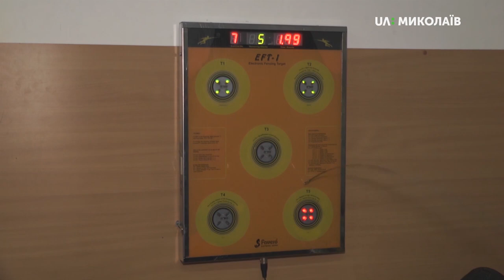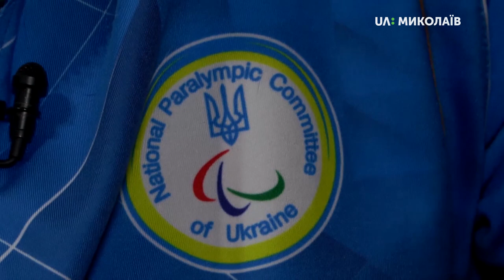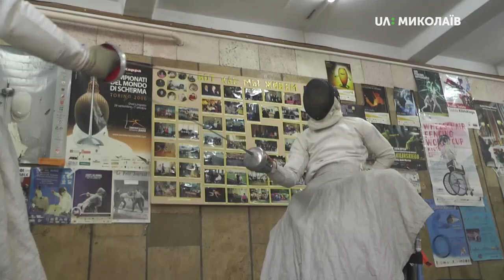11.11.2019. Новий день. Рубрика «Миколаїв і миколаївці»: фехтувальник на візках Олег Науменко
Попри травму хребта, яку отримав у 20  років,  Олег Науменко не закрився у собі. Майбутній паралімпієць з дитинства відвідував різні спортивні секції, тому прийняв рішення залишатися у спорті.
Нині Науменко є майстром спорту України міжнародного класу,  багаторазовим чемпіоном України, бронзовим призером XV Паралімпійських ігор у Ріо-де-Жанейро та чемпіонату світу з фехтування на візках у Кореї (м. Чхонджу).
Та не спортом єдиним. Має багато захоплень, про які і розказує у сюжеті. Дивіться.